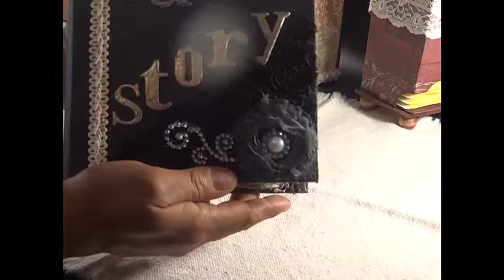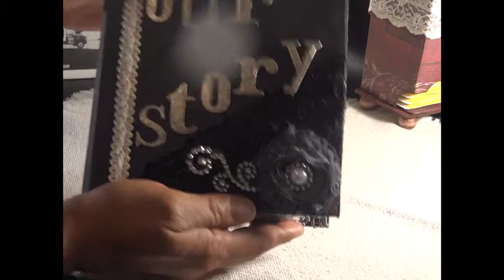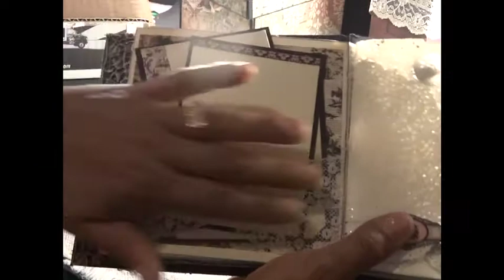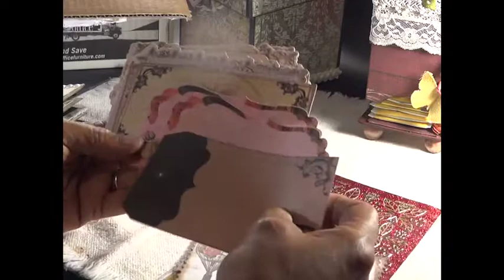Tea time for two swap,with Annmarie Colbert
Hello my friends I would like to show you my tea despisers that my partner Annmarie made for me,This was and one on one swap.I had so much fun making my Despisers,Thank you Annmarie Colbert I love my tea despisers you did a great job.please go over and see her beautiful projects. Here is her YouTube